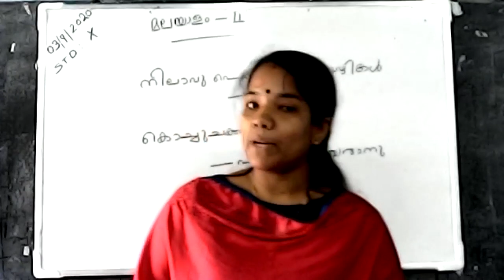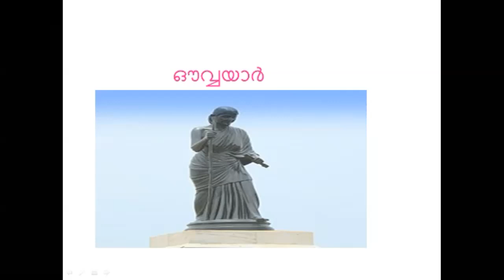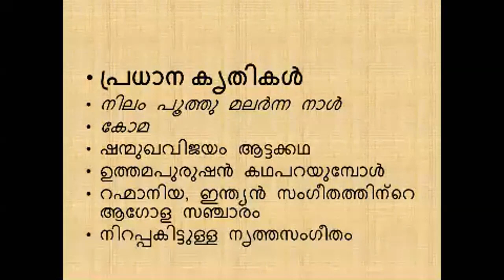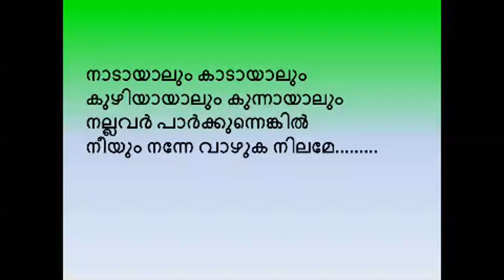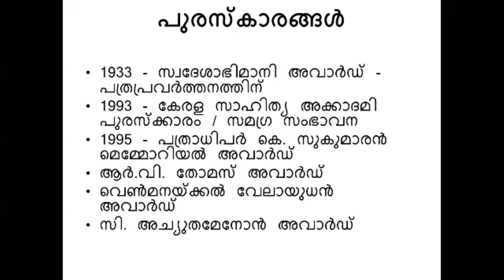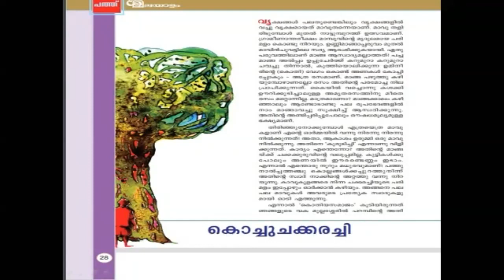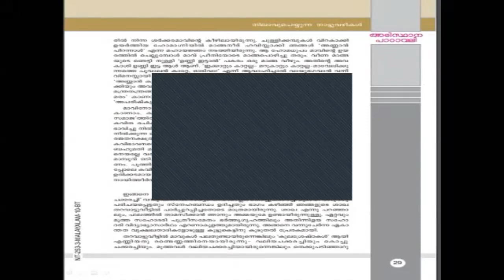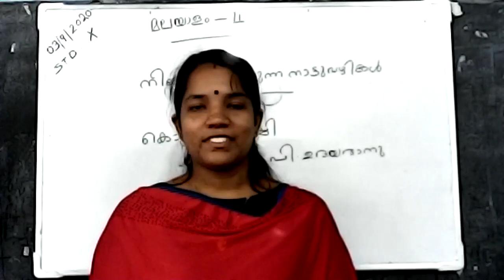STD : X ||MALAYALAM 2ND || UNIT - 2 || നിലാവ് പെയ്യുന്ന നാടുവാഴികൾ || by DIVYA A.V